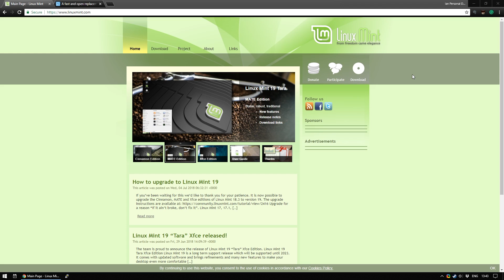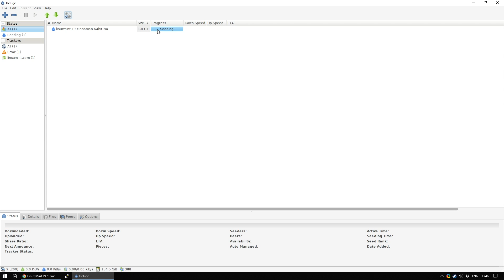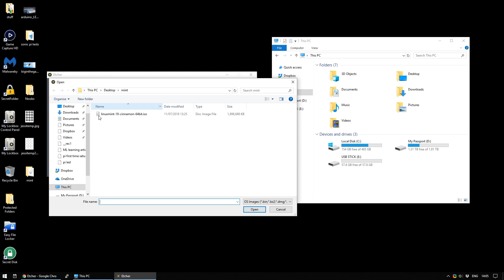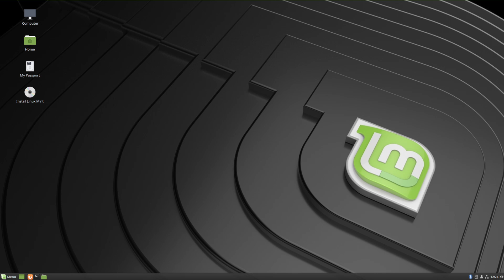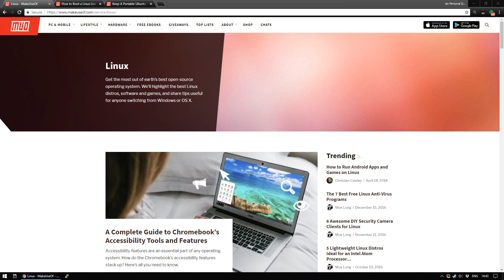How to make a Linux Live USB drive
In this tutorial, we show you how to burn a live Linux USB drive, so you can try Linux out without installing anything to your hard disk or breaking Windows in the process.